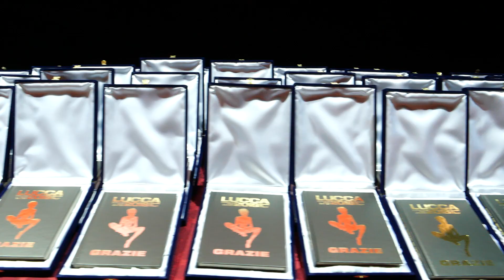[Lucca Comics & Games] Nightlights 2018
Cala la sera, ma la vita di Lucca Comics&Games non si ferma!